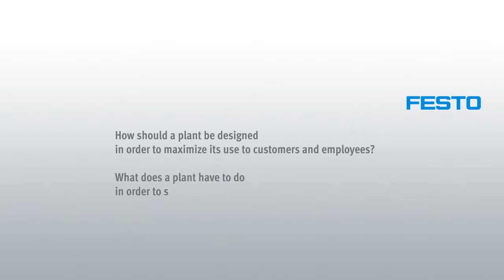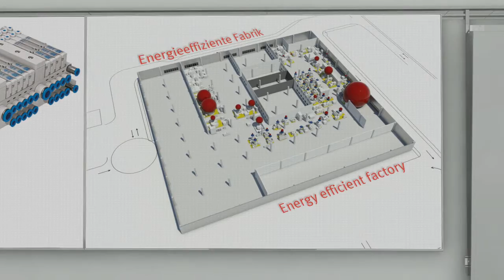Festo Scharnhausen technology plant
Just a few kilometres away from the Festo headquarters, an ultra-modern production facility is being developed: the Scharnhausen Technology Plant. After its completion, it will be Festo’s main plant for the production of valves, valve terminals and electronics, and at the same time will act as a reference factory for customers.